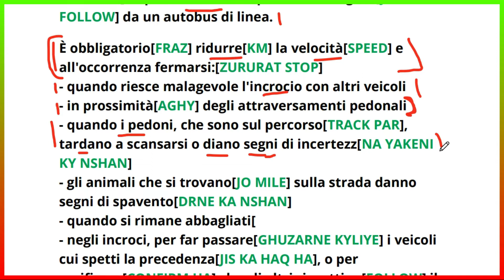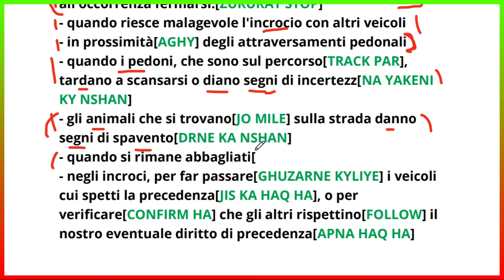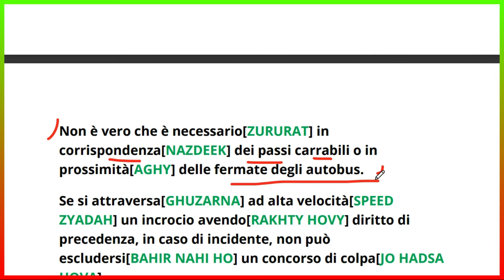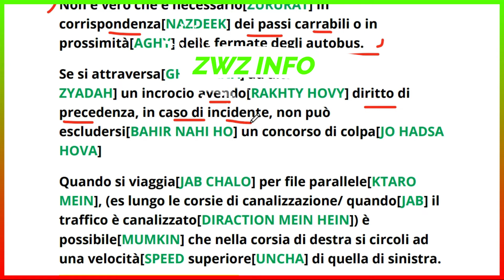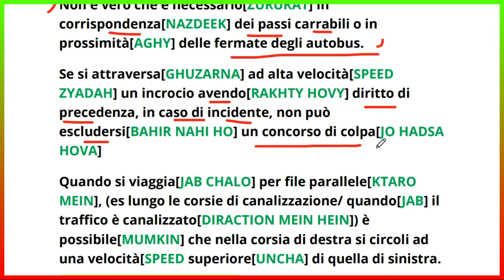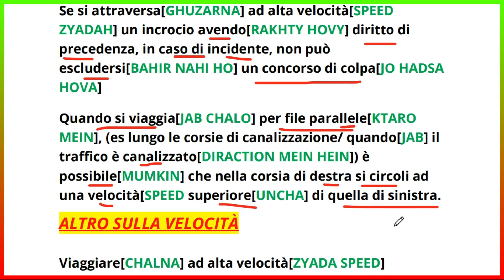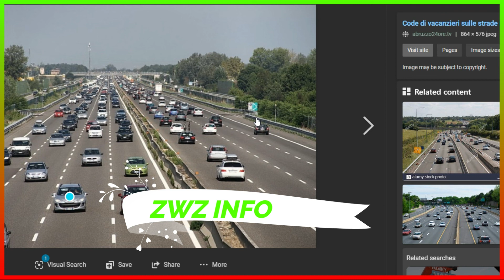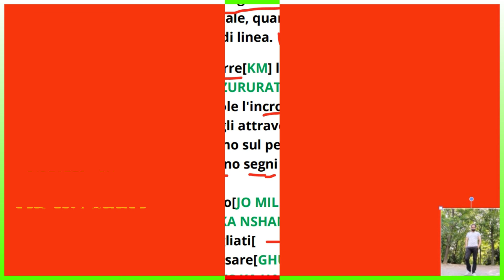patente b in punjabi complete lesson 9 chapter 11 Limiti di velocità....translated by waseem dhudrah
for more questions what's app, only voice messages 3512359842,Email: PEC: hmare sath license karne kyliye subscribe,share and click on bell icon ,recommend HOW TO BOOK ONLINE APPOINTAMENT FOR CERTIFICATE A2 LINGUA ITALIANA PER IL PERMESSO ILLIMITATA 2020 APNA CONTRACT.TEX asli ya nakli? ONLINE KHUD CHECK KARO APPUNTAMENTO PER LINGUA ITALIANA (A2) CERTIFICATO, CARTA DI SOGGIORNO ILLIMITATO? thanks for watiching😍😍😍SEGUICI ANCHE SU 👇:► Facebook Sito al nostro CANALE YOUTUBE per TUTTE LE ULTIME NOTIZIE SU 👇:- Naspi- Reddito di cittadinanza- 730- Permessi di soggiorno- Cittadinanza italiana per stranieri- Pensioni- Colf e badanti- Tutti i bonus Inps e le agevolazioni dello StatoCondividi i nostri Video, scrivici nei COMMENTI ed attiva la Campanellina!GRAZIE!N.B :aghar app logho ko sara license with translation in punjabi pdf file mein chahye to app hmarai se download kar skty hein. Wo bi Bas study kyliye. Attenzione : jo bi hmara muwad chury karne ki koshash kary gha us ky khilaf kanuni karwai ho ghi. All content provided by this channel is meant for EDUCATIONAL and INFORMATIONAL PURPOSE only.